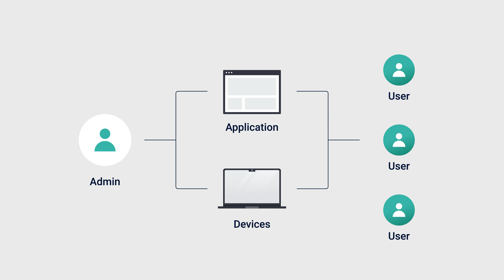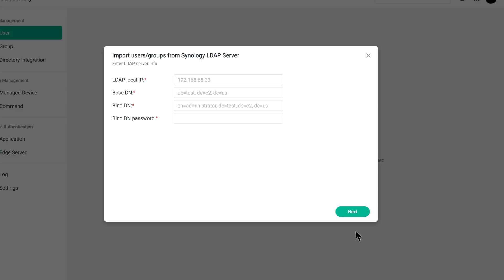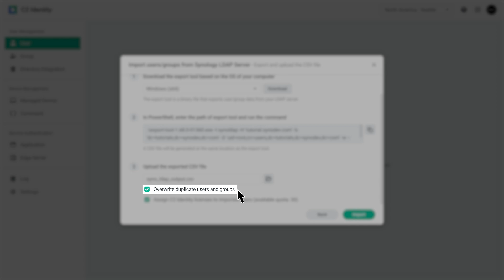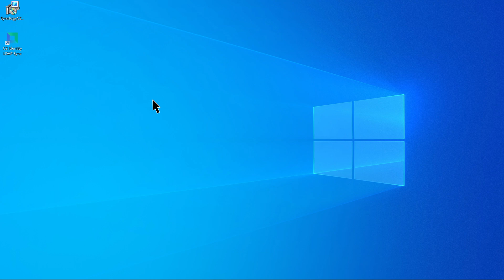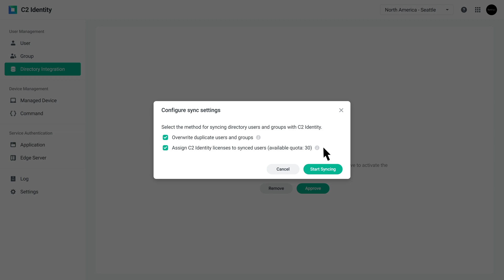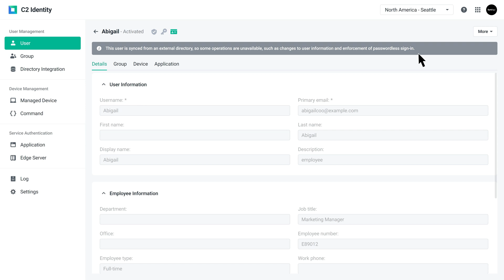How do I import or sync users and groups from an LDAP server into C2 Identity? | Synology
C2 Identity offers two options for adding users and groups from an LDAP server: manual import and automatic synchronization. This video will walk you through the process of adding user and group information to C2 Identity through the import or synchronization method.

0:00 Introduction
0:58 Import from LDAP server to C2 Identity
2:58 Sync from LDAP server to C2 Identity

Integrate an LDAP directory with C2 Identity